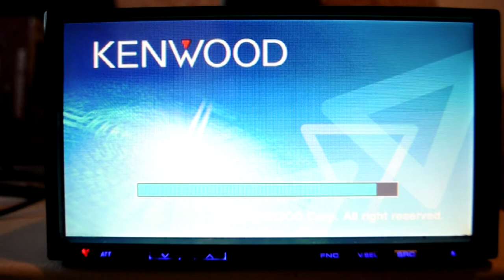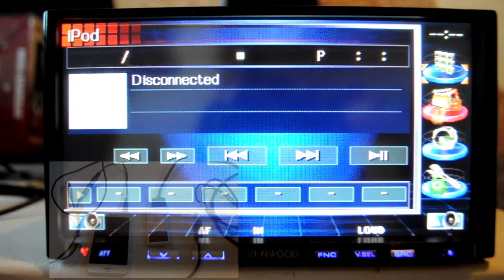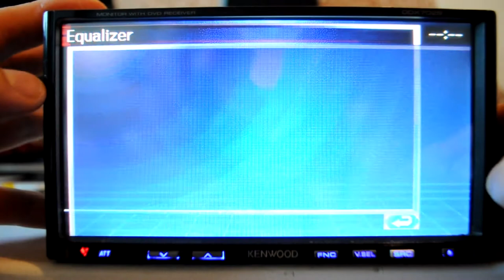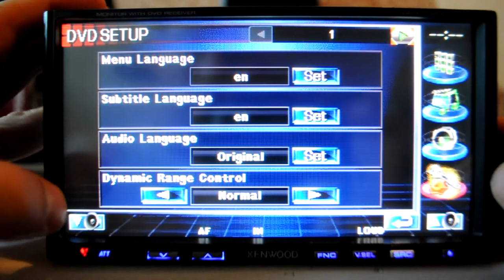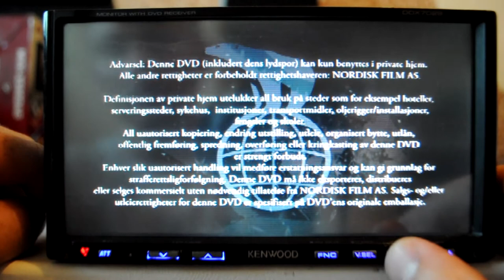KENWOOD DDX7029Y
Quick check before selling to make sure everything is working.

6.95” Wide Monitor with DVD/AAC/WMA/MP3/CD Receiver and USB interface

Do you want to customise your wallpaper with a favorite photo? If so, bring your photos to your car and hook up to the DDX7029Y via USB. Also, DDX7029Y is capable of changing the GUI facia features such as glass, metal, and water. Enjoy all of these graphic features with DDX7029Y.

Click on below banner for a special presentation about the connectivity options of this model!

Key Features

6.95 inch Interactive Touch Panel Control with Full Graphic User Interface
USB Interface
iPod USB Direct Connection with optional cable (KCA-iP200 or KCA-iP300V (iPod-Video))
iPod Full Control/ iPod Video/ iPod Album Art
Maximum Output Power : 50W x 4 (MOSFET Power IC)
1 RCA AV In, 1 RCA AV Out, 1 RCA Video Input for Rear View Camera
System E's+ (Built-in HPF/LPF), System Q-sp
DVD Video/-VR/±R/RW, DivX, MPEG 1/2 Video File (.mpg) & JPEG File (.jpg), AAC, WMA, MP3 playback
Bluetooth Handsfree with Optional Unit (KCA-BT100)

General Features

DIN Size 2 DIN
Disabled System Indicator (DSI) Yes
Security Code Function (Factory fit) Yes
On Screen Display (OSD) Operation Yes
Smooth GUI Yes
Selectable GUI Background Wallpaper Yes
Key Illumination Blue
Installer Memory Yes
Back-up Memory Yes
Attenuator with Smooth Volume Return Yes
Touch Sensor Tone Yes
Optional IR remote controller Yes
IR Remote Control included RC-DV340
Digital Clock (24H) Yes
ISO connector Yes
Optional Bluetooth unit Yes, KCA-BT100
Optional navigation system unit Yes, KNA-G520

DVD-Features

Mechanism DVS-8500
Disc Capacity 1 Disc(s)
DVD Region Code 2
VCD Compatible Yes
DVD±R/RW Compatible Yes
CD-R/RW Compatible Yes
CD-DA Repeat/Scan/Random play Yes
CD-DA Disc Name Preset (10 disc's) Yes
CD Text
MP3 Yes
ID3 Tag Yes
WMA Yes
WMA Tag Yes
AAC Yes
AAC Tag Yes
MPEG1/2 Video File (.mpg) Compatible Yes
JPEG File (.jpg) Compatible Yes
DivX (Certified) Yes
Picture Control (JPEG) Yes
Zoom Control (DVD/VCD) Yes
2nd Disc Prevention Mechanism Yes
Digital/Analog Converter 24 bit
Shock Proof Yes
Time Code Display Yes
Direct Search Yes
Resume Play / Last Position Memory Yes
Disc Menu Direct Touch Yes
USB Features

USB terminal Yes, rear side
USB Type USB1.1 / USB 2.0
MP3 playback with ID3 Tag Display Yes
WMA (Windows Media File) playback Yes
AAC (Advanced Audio Codec) playback Yes
iPod Features

iPod control by 5L bus Yes, with optional KCA-iP500
USB AV Direct Control (3 wire, 30-pin connector) with optional KCA-iP300V
Music playback Yes
Video playback Yes
Album art support Yes
Music library search Yes
Works with iPod Classic *
Works with iPod Video * 5th/6th generation
Works with iPod Touch * 1st/2nd Gen
Works with iPod Nano * 1st/2nd/3rd/4th Gen
Battery charge + power control Yes
* Always update to latest Apple firmware
External Media Control Features

Dual Changer Control (CH1, CH2 & AUX) Yes
CD Text Ready with Compatible KENWOOD Units Yes
Disc & Track Repeat Yes
Disc & Track Scan Yes
Disc & Track Random Play Yes
Direct Access Yes
Disc Name Preset Play (DNPS) Yes